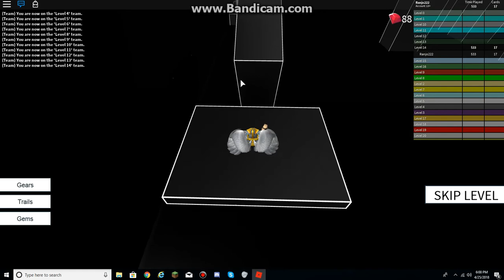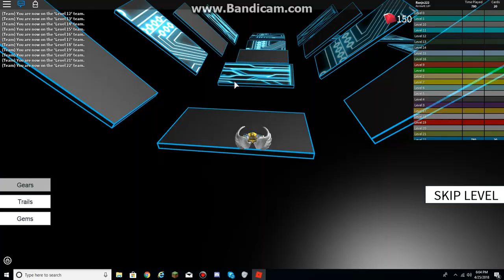Playing Speed Run 4 (Part 2) Some soundtrack changed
I just notice that in some each level some of the sound track change. I think I know why, maybe it is because of the copyrights. There are some songs that were in it and it was a copyrighted. So instead it is changed. Good thing they did, or else I'll get copyrighted like muted.